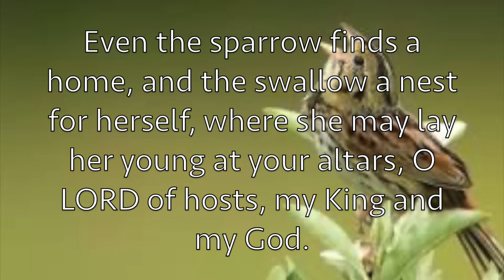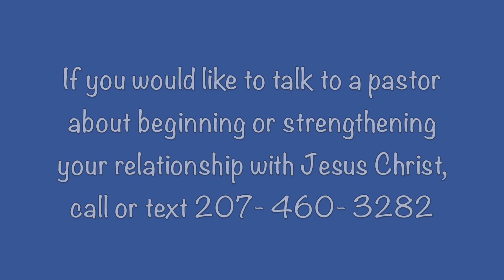Confronting Fear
Matthew 17:24-27